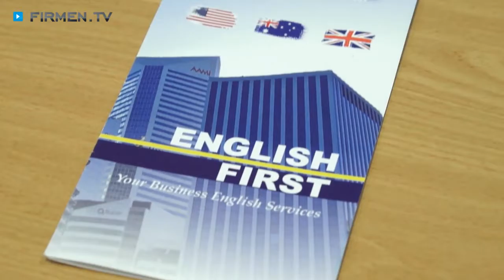Sprachschule english first nürnberg - Englisch Trainer, Englisch lernen, Sprachkurse, Dolmetscher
Ob Sprachkurs, Nachhilfe oder Business English für Ihr Unternehmen – english first nürnberg ist Ihr professioneller Ansprechpartner für erfolgreiches Englischlernen in allen Lebensbereichen!

Die Sprachschule wurde vom Londoner Mischa Thrower gegründet, der mit einem qualifizierten Sprachlehrer-Team aus muttersprachlichen Englischprofis zusammenarbeitet.

Sowohl Privatpersonen als auch Firmen können im Rahmen eines Intensivkurses oder einer regelmäßigen Begleitung ganz stressfrei und humorvoll Englisch lernen. Der Erfolg des Sprachinstituts basiert auf individuell ausgearbeiteten Lernkonzepten, die die Kursteilnehmer vom aktuellen Leistungsniveau abholen. Der persönliche und zielgerichtete Unterricht führt dazu, dass Anfänger und Fortgeschrittene perfekt betreut werden können.

Die Sprachschule bietet zudem die Übersetzung vielfältiger Textsorten sowie Dolmetscher-Arbeiten an.

Sprachinstitut english first nürnberg – Englischlernen leicht gemacht!

Weitere Infos zur Sprachschule und zum Englisch Trainer in Nürnberg sowie den Sprachkursen und den Dolmetscher-Leistungen finden Sie und

Zu english first nürnberg in Nürnberg finden Sie ein ausführliches Porträt